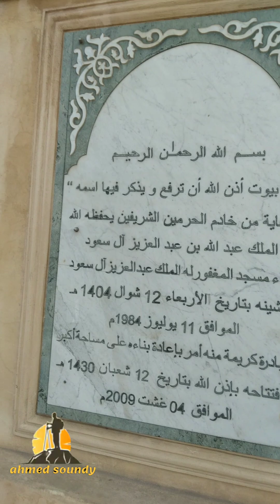مسجد عبدالله ابن عبد العزيز ال سعود ببوسكورة